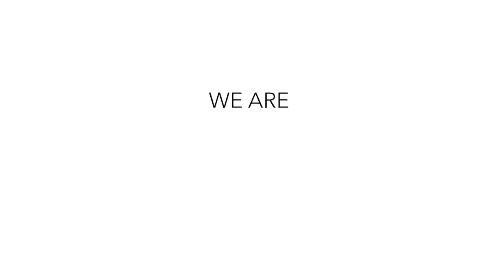Everra- Serum Main Ingredient Details